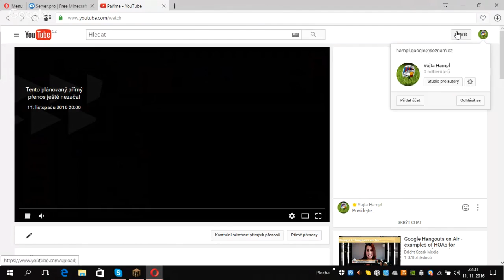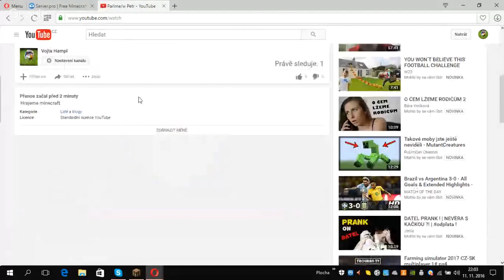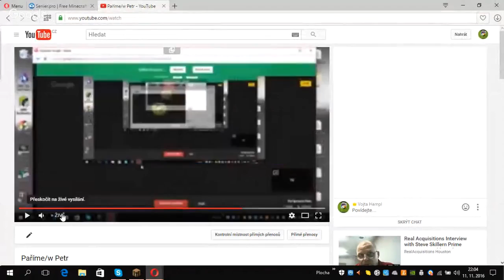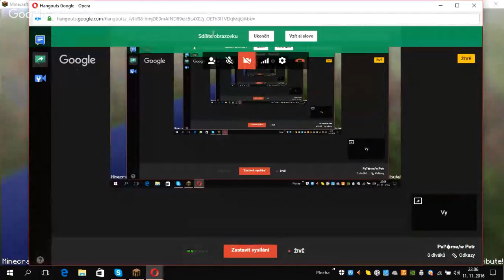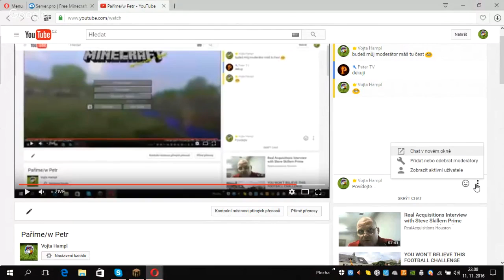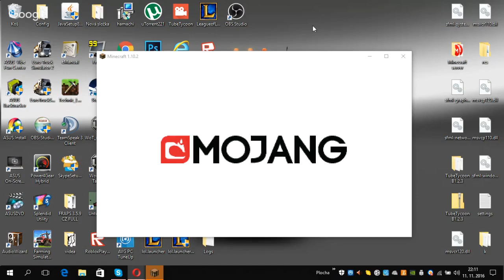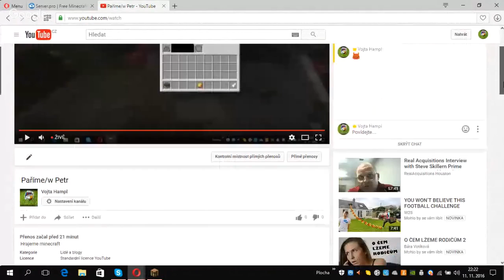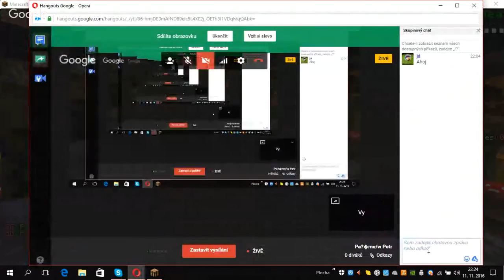Paříme/w Petr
Hrajeme minecraft